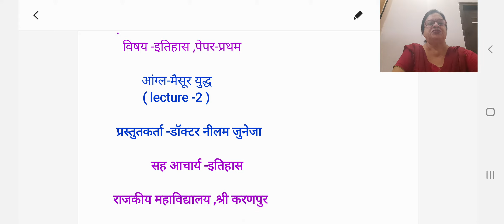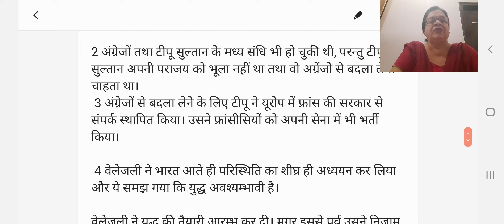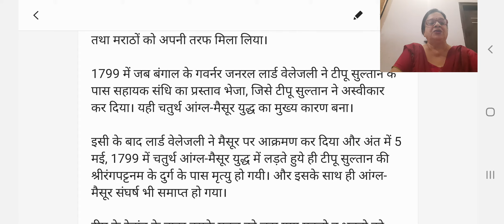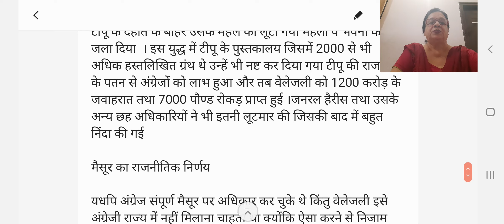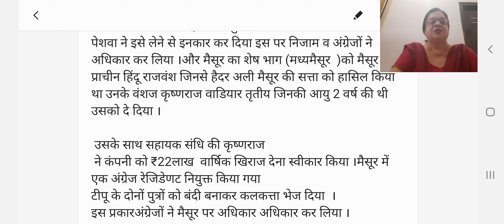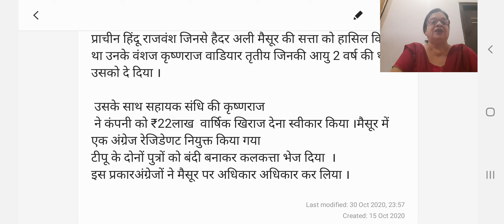आंग्ल-मैसूर युद्ध ( lecture -2 )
बी .ए .पार्ट -तृतीय ,विषय -इतिहास पेपर-प्रथम